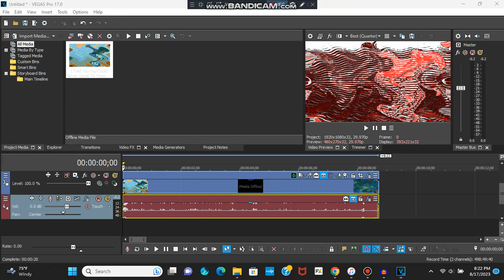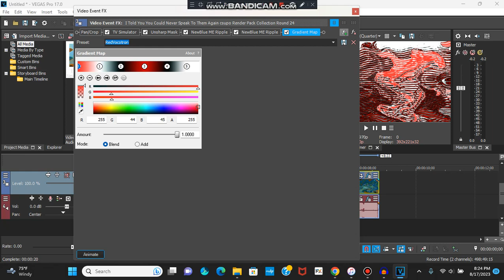(NEW EFFECT) How To Make 1.0 RedVocotron D.U.H.